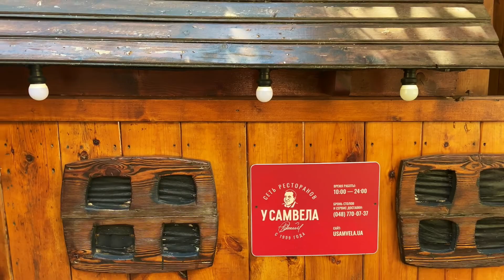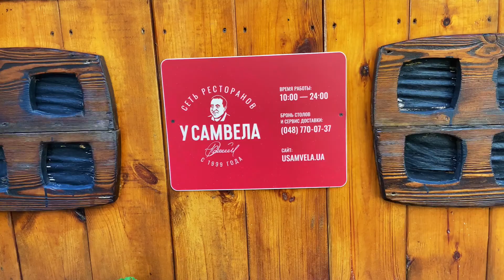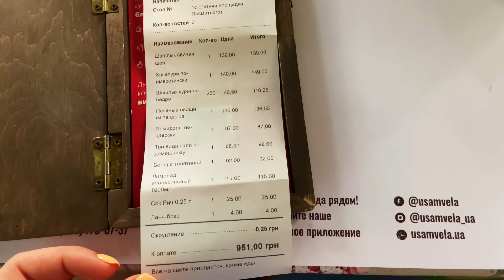РЕСТОРАН "У САМВЕЛА" ОДЕССА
Посмитного 2
usamvela.ua

SUMVEL'S RESTAURANT ODESSA
Posmitnogo str 2
usamvela.ua